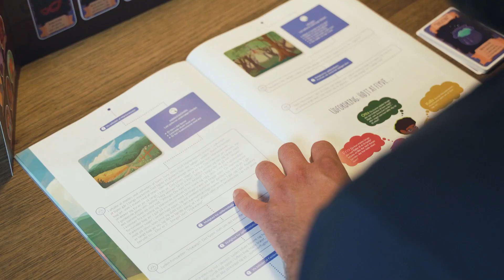10669362 Snak Heltene fra Avadore